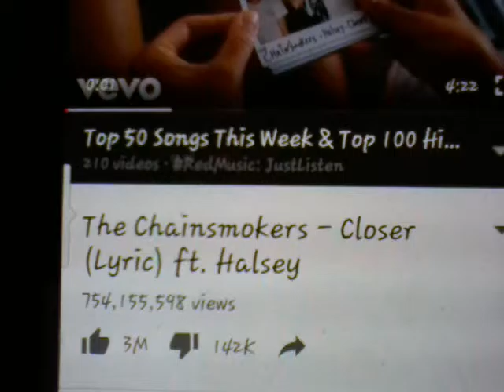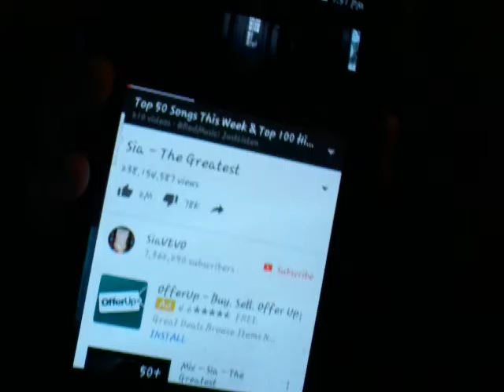Guess That Song challenge with Miley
All the songs along to their owners please don't copy right.